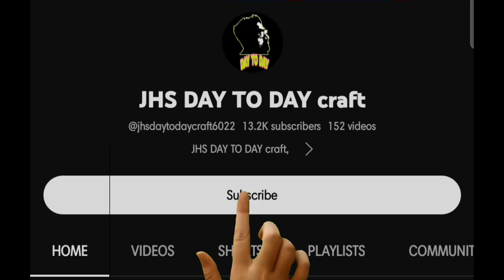How To Make Fire Truck With Cardboard Diy Cardboard Toy